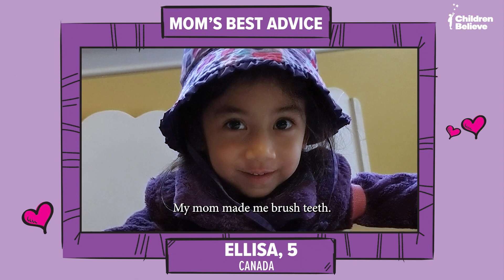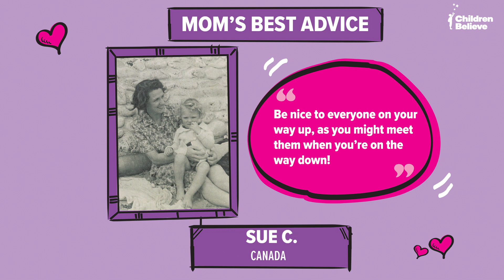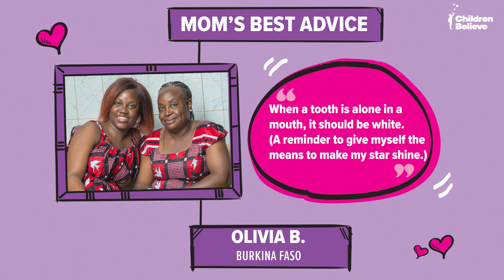Kids and *big kids* share mom’s best advice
We invited kids and readers of our Children Believe backpack! newsletter to share their mom’s best advice. You’re gonna love these sweet and funny gems.